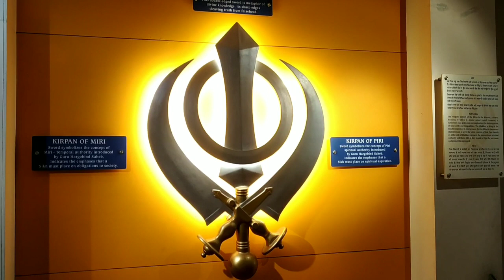shri Gurudwara Bangla Sahib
waheguru ji ka khalsa waheguru ji ki Fateh Fateh.Historic gurudwara ke roohanik darshan krlo sabhi shri Gurudwara Bangla Sahib Ji in Delhi Ashoka road .

apko sabhi videos ke link yaha  mil jayenge:-

wedding songs
# dance
mehandi Night
travel life